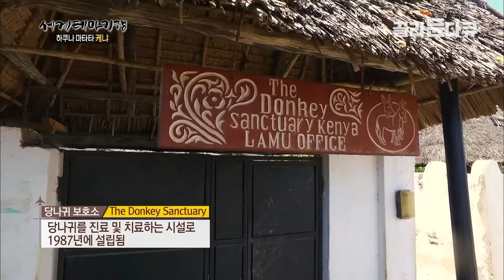어린 아이부터 어른까지 가족의 생계를 책임지기 위해 하루종일 돌을 깨는 부족ㅣ산호석 채석장ㅣ아프리카 극한직업ㅣ세계테마기행ㅣ#골라듄다큐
※ 이 영상은 2017년 12월 6일에 방송된 ‹세계테마기행 - 하쿠나 마타타 케냐 제3부 '섬마을 다이어리'›의 일부입니다.

케냐 동부에 위치한 스와힐리 문명의 요람이자 천혜의 자연을 간직한 라무섬으로 가기 위해서는 비행기를 이용해야 하는 번거로움이 있다. 그러나 막상 도착하면 여행의 고단함이 금방 잊힐 정도로 아름답고 신비한 이 섬의 매력!

골목골목이 미로처럼 얽힌 라무섬 옛 시가지에서 이곳의 유일한 교통수단인 당나귀를 타고 천천히 마을을 둘러본 후, 라무섬 지역의 산호석을 책임지고 있다는 만다섬으로 가기 위해 배를 탄다.

만다섬에서 채석장에서 일하는 사람들과 다우 배의 돛을 만들고 물고기를 잡으며 소박하게 살아가는 사람들을 만난다. 그 중 한 어부를 만나서 밤낚시를 따라가 보는데, 매일 밤 배 위에서 낚시를 하고 아침에 되면 생선을 파는 그들의 일상에 동참해본다.